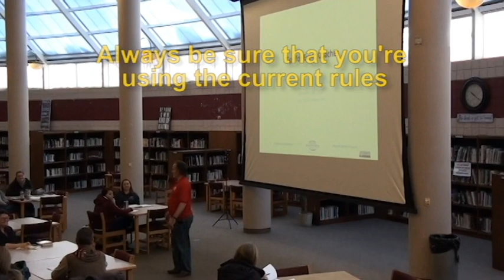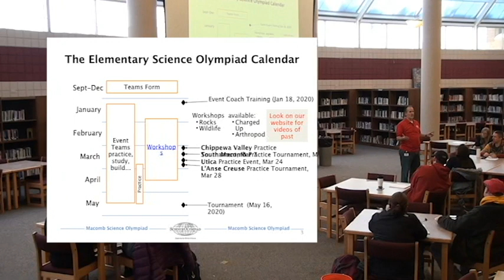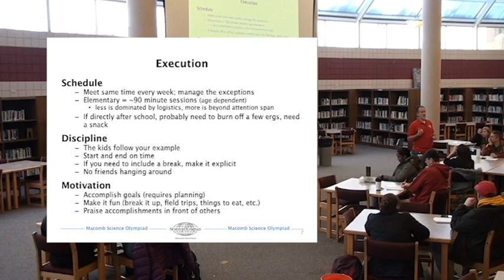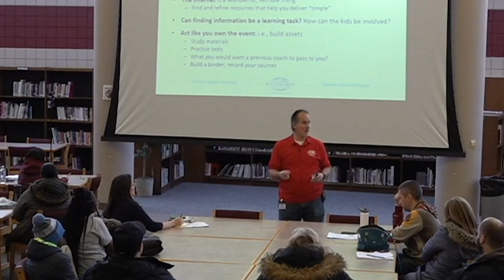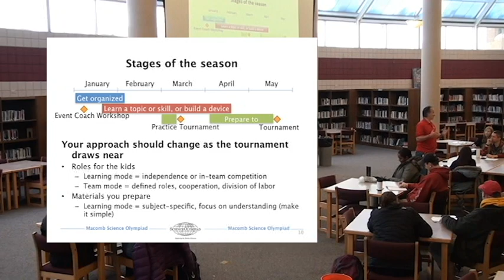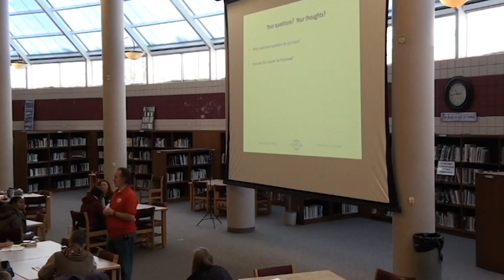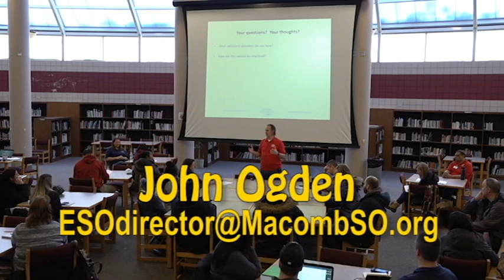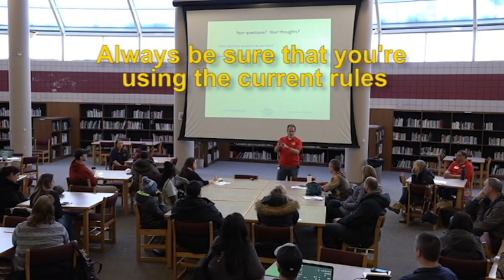Macomb Science Olympiad Tips for Event Coaches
Macomb Science Olympiad Tournament Director John Ogden's presentation at the annual Event Coach Workshop. If this your first Science Olympiad coaching experience, your confidence will be soaring after watching this short video.

Recorded at the Event Coach Workshop Jan 05, 2019

Macomb Science Olympiad is a non-profit 501c3 run entirely by volunteers.